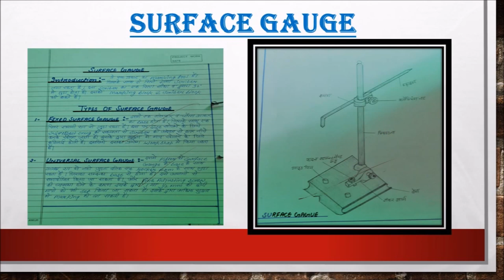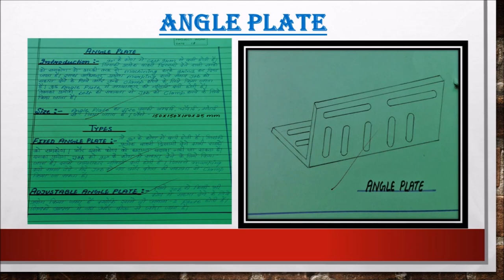MARKING AND MARKING TOOLS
HELLO DOSTO AJ APKE LIYE LAYE H .MARKING TOOL SE RELATED VIDEO JISMAY SCRIBER,DIVIDER,PUNCH,SURFACE GAUGE,V BLOCK, ANGLE PLATE,MARKING OFF TABLE,SURFACE PLATE,COMBINATION SET,,AGR APKO PASND AAYE TO VIDEO KO LIKE OR CHANNEL KO SUBSCRIBE KIJIYE...DHANYBAD..